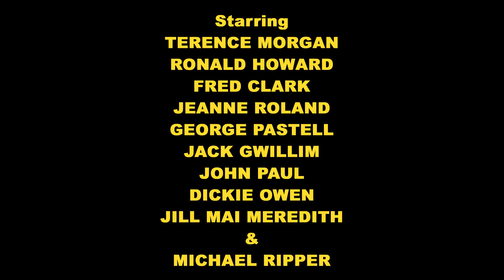THE CURSE OF THE MUMMY'S TOMB - Fan Trailer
A fan trailer for the Mummy horror film, The Curse of the Mummy's Tomb.
Starring Terence Morgan, Ronald Howard, Fred Clark and Jeanne Roland.
Directed by Michael Carreras.
Screenplay by Henry Younger.

Intro: 0:00
Trailer: 0:07